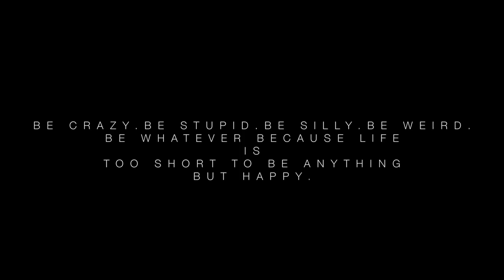Justin Timberlake - Can't stop the feeling choreography by: PETER KATONA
Dancer: Péter Katona

Choreography : Péter Katona

Camera : Gábor Csordás "CsoCso" and Barnabás Pál

Video edit : Péter Katona

THANK YOU JT THIS SUPER COOL MUSIC ,I LOVE IT SOOO MUCH!!! YOU ARE THE BEST AND MY FAVORITE ARTIST!

"...LIFE IS TOO SHORT TO BE ANYTHING BUT HAPPY :-)"